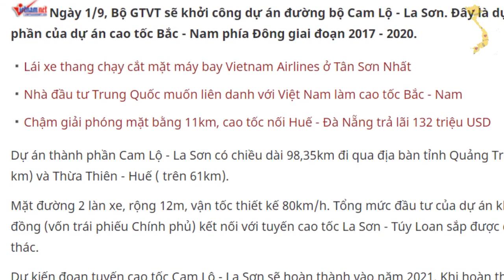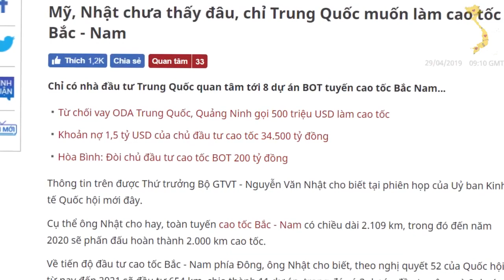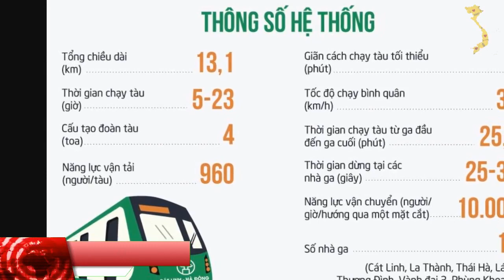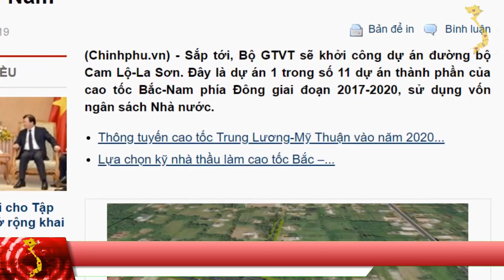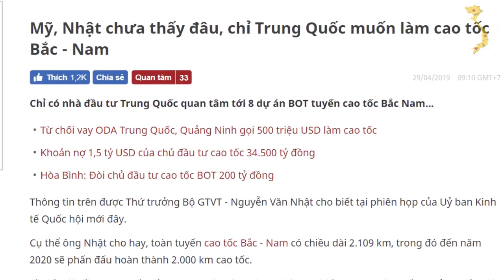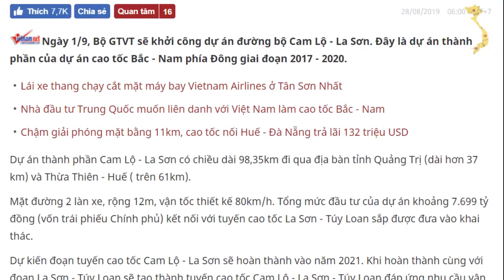Bí mật kinh hoàng đằng sau con đường cao tốc Bắc Nam !